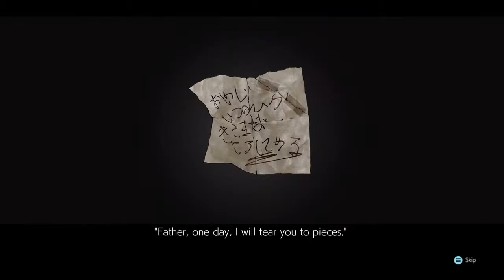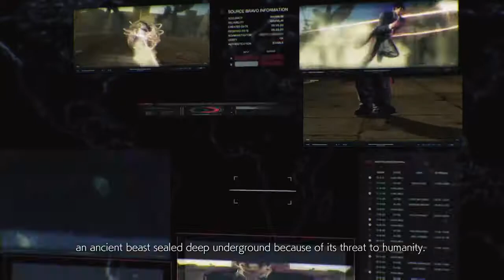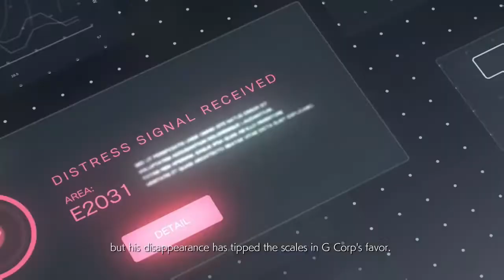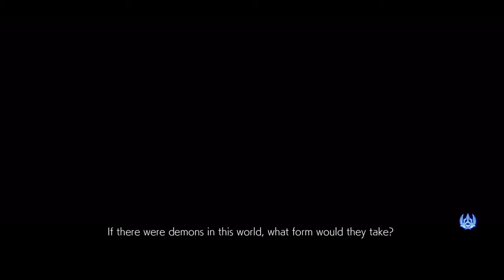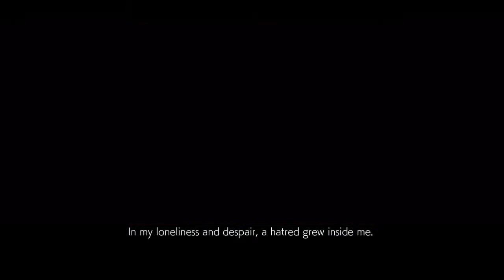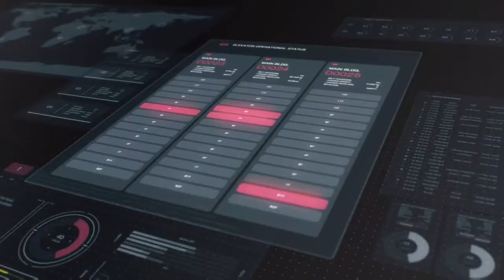TEKKEN 7 GAMEPLAY STORY MODE: THE MISHIMA SAGA CHAPTER 1 PART 1